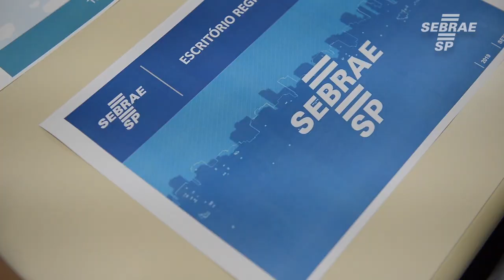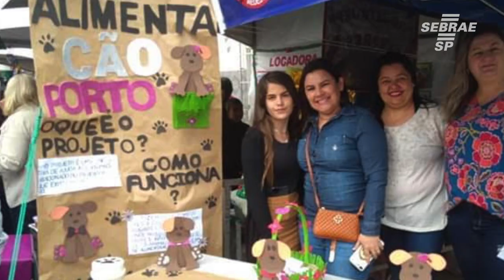Conheça o PDL: programa que desenvolve o município com a geração de negócios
O Programa de Desenvolvimento Local  tem o objetivo de atuar em todas as frentes de políticas públicas para o desenvolvimento do município criando um ambiente favorável para as micros e pequenas empresas. Confira tudo sobre esse programa.